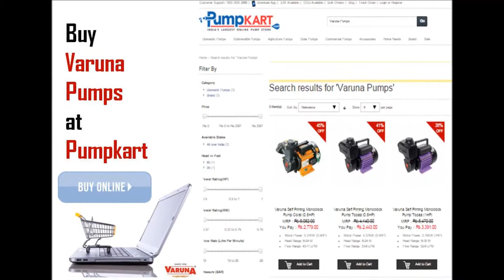Varuna Pumps India | Buy Varuna Pumps Online - Pumpkart.com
Varuna Pumps- Buy Online in India

Looking for Varuna  Pumps Online in India???

Watch the video and get to know about the Varuna Pumps range available at Pumpkart.com, India’s fastest growing online marketplace! Delivery of original products at the real prices guaranteed.

You can also compare the selected pump unit for prices, features and customer reviews.